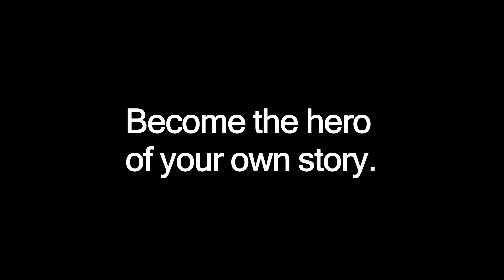Dirtcult - Become the hero of your own story.